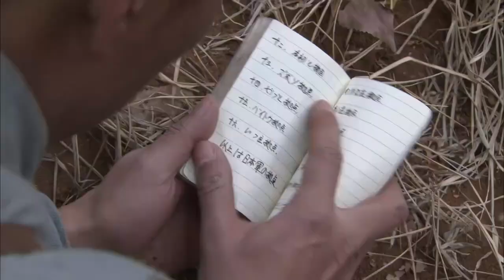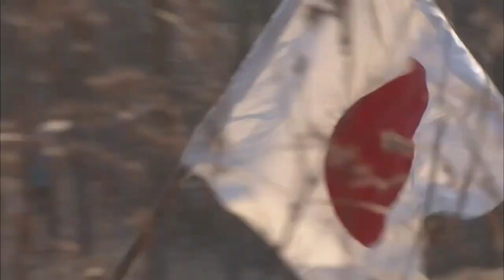【抗日大電影】一波小勝利，到下一個有小鬼子的地方戰鬥，八路軍小戰士打上癮了！